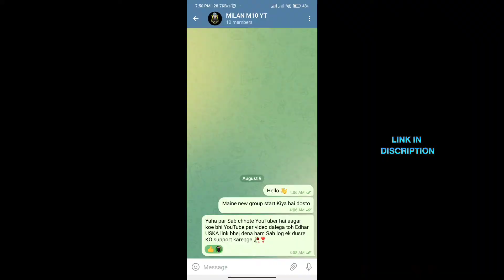subscriber kaise badhaye || how to increase subscribers on youtube channel 🥀❣️....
[ 🔴Proof ] subscriber kaise badhaye || how to increase subscriber on YouTube channel 🥀❣️.

13. i am new youtuber please support me 14. youtube channel
16. how to grow youtube channel
24. youtube pe views kaise badhaye
28. How to grow on YouTube channel
29. New channel ko grow kaise kare
30. Gaming channel kaise grow kare

Your questions:-